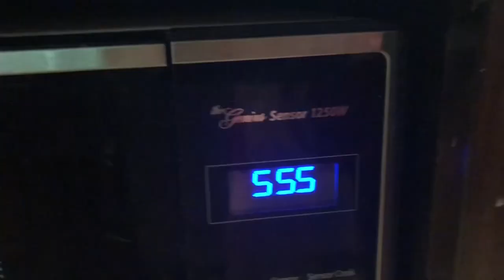James and the Microwave | Thomas & Friends Original Story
Thanks to Shipy for voicing James